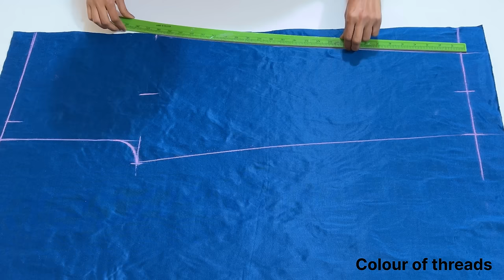Velvet/ Shaneel Fabric पर Plazo /Trouser की Cutting and Stitching कैसे करें /Velvet Palazzo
Hello everyone, in this video, I will teach you how to cut and stitch Plazo on velvet  and shaneel fabric and how to select right side to cut the fabric with very simple and basics sewing tips and if you like this video please like share and subscribe to my channel.

MY EQUIPMENTS I USED IN VIDEO   :-